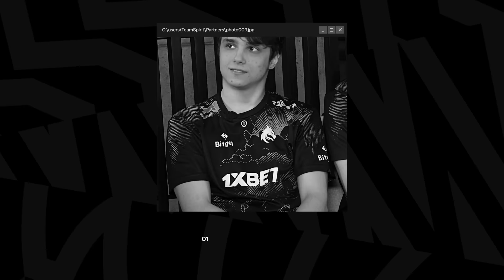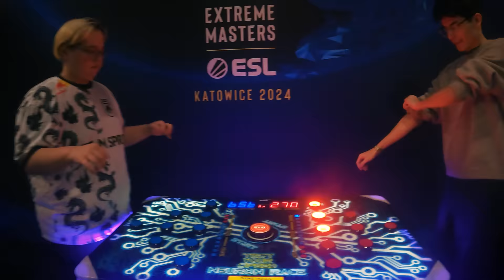TEAM SPIRIT: IEM KATOWICE 2024. VLOG 3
Третий влог с турнира IEM KATOWICE 2024! Сегодняшний выпуск посвящен подготовке и игре против одной из сильнейших команд мира - FaZe. Покажем лучшие моменты и эмоции парней после победы, а заодно, разберем настрой и форму команды перед следующими матчами вместе с тренером!